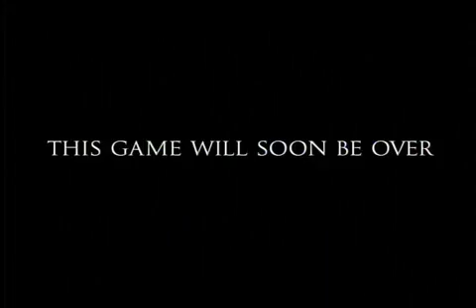Victoria's Secret Super Bowl Commercial